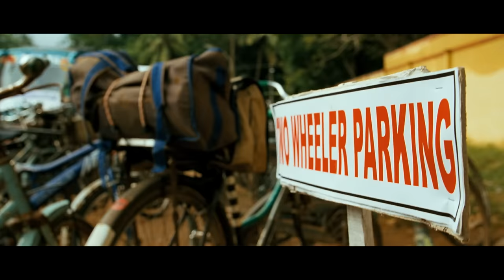Saattai - Andhurundai Kannazhagi Video | Imman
"Music video by D. Imman;Chitty;Thanjai Radhika;Srik performing Andhurundai Kannazhagi. (C) 2012 Sony Music Entertainment India Pvt. Ltd."